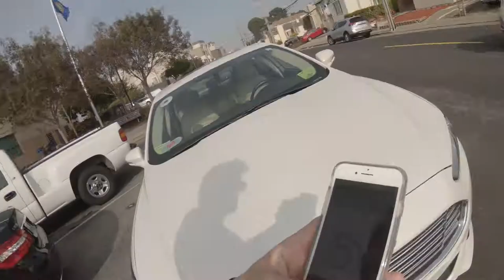A Sunday Drive in San Francisco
It was a nice day for a Sunday drive. The driving was idylic. There was very little traffic and very few pedestrians on the street because of the smoke.

I started out the day in Daly City but made of the most of it by helping an Asian couple with their truck that got stuck on a hill. I ended up in North Beach where I took someone to the spa for a mani-pedi.
I gave a ride these Vietnamese exchange students to a Vietnamese restaurant in the Tenderloin and eventually got a ride to Oakland where I  drove a girl to work in a mask.

The smoke from the Camp Firefire was bad on this day.

I finished back in Daly City where the truck was stuck on the hill.